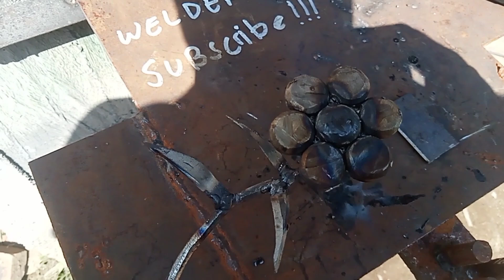Homemade decoration craft ideas